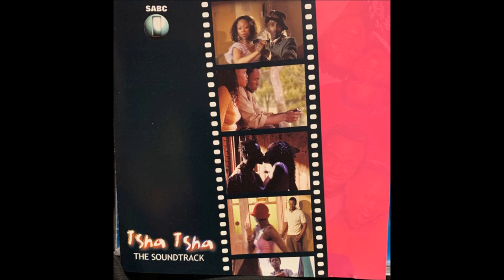Loyiso We Da Kings